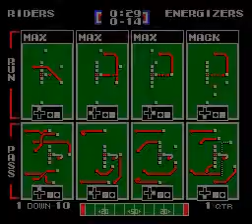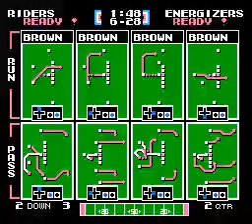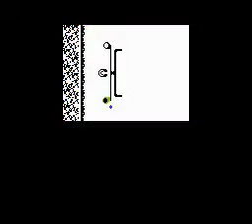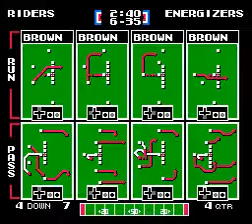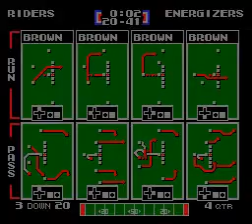RR 0-2 vs ENG 2-0 Week 3